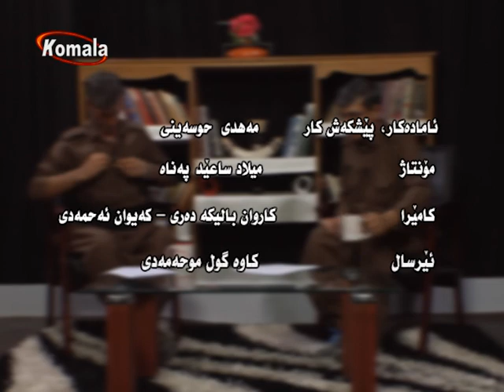روانگه 18.05.96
وتوویژی مه هدی حوسه ینی له گه ل هاوری خه سره و بوکانی سه باره ت به :
مه رجه کانی کومه له بوهاوکاری له گه ل لایه نه سیاسیه کانی کوردستان